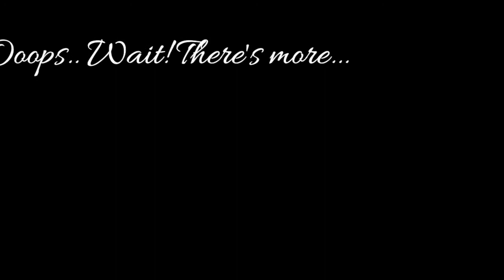UNCLE DOMENG'S 50TH BIRTHDAY